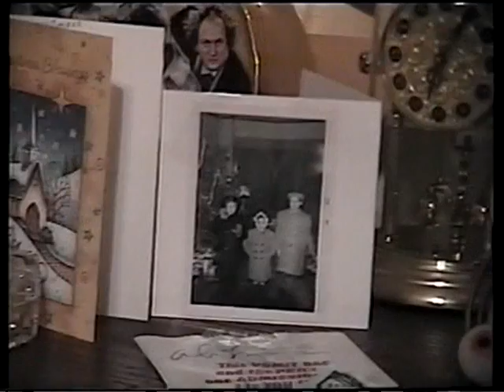Seamus MacFeeley Christmas Show 2006 part 1 of 2 David Seebach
Break out the Porkies and beer. Seamus is having a Halloween Christmas special.
Seamus' film tonight is Santa Claus Conquers The Martians, everyone sing along. David Seebach makes a video appearance with Peggy Peterson Ryan.